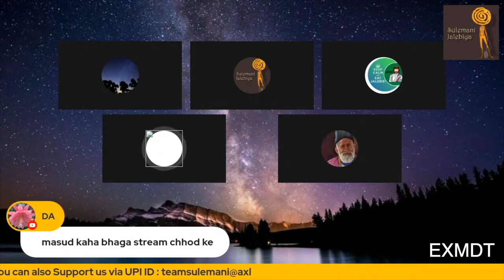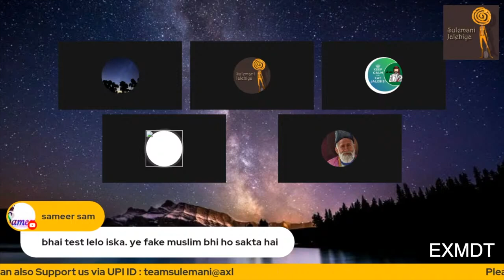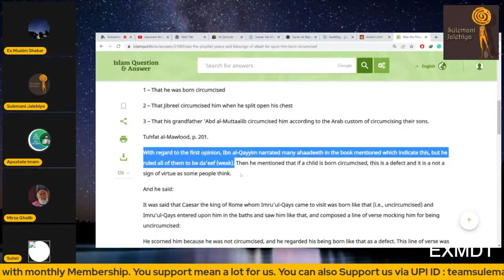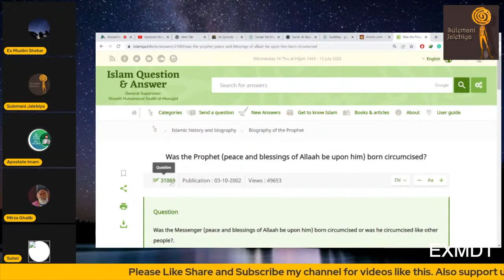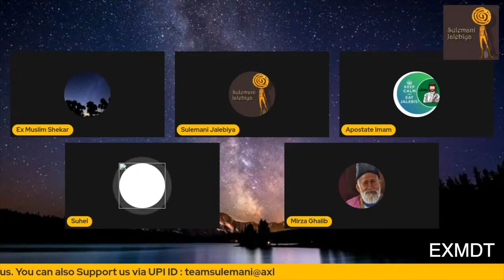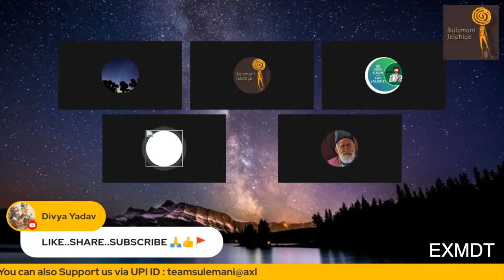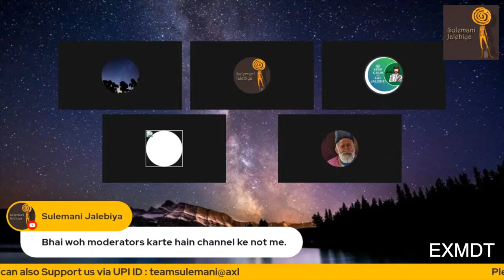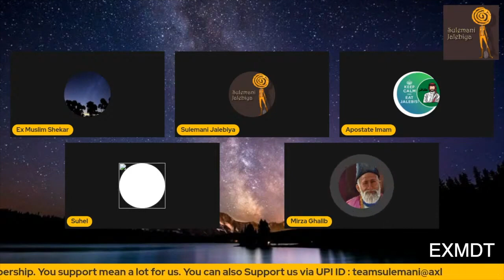EX MUSLIMS DEBATE IN HINDI, KHUDA KA KHATANA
ex muslim
sachwala exmuslim
Islamic teachings
Allah
Prophet Muhammad
Islamic Religion
Ex Muslim Adam Seeker
apostate prophet
manushi india
Gaurav Arya
Ankur Arya
Jaipur dialogue
Madhu Kishwar
Islamic teaching 2020
HIndi
EX MUSLIMS DEBATE IN HINDI, I will become ex muslim, allah, quran, ex muslim,

ex muslim
sachwala exmuslim
Islamic teachings
Allah
Prophet Muhammad
Islamic Religion
apostate prophet
manushi india
Gaurav Arya
Ankur Arya
Jaipur dialogue
Madhu Kishwar
Islamic teaching 2020
HIndi